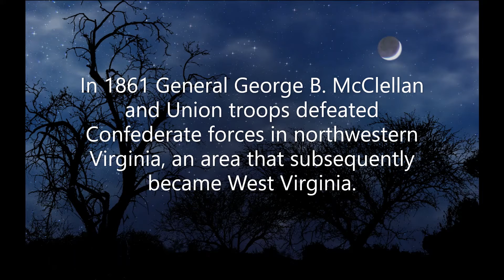TODAY IN HISTORY - JULY 13TH